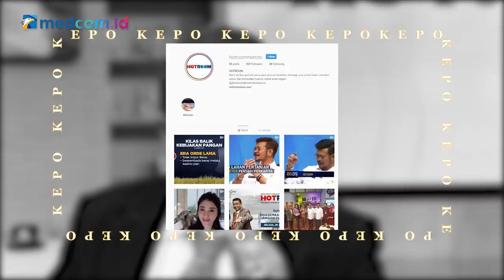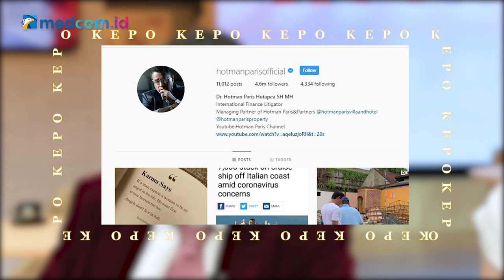Mau Atasi Masalah Gratis dengan Hotman Paris? Begini Caranya | Kepo X Hotroom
Episode kali ini kepo bakalan ngobrol bareng Hotman Paris soal program Hotroom yang dibawakannya.

Tonton selengkapnya di video berikut.

Saksikan juga Hotroom setiap hari Selasa pukul 20.05 WIB di Metro TV.